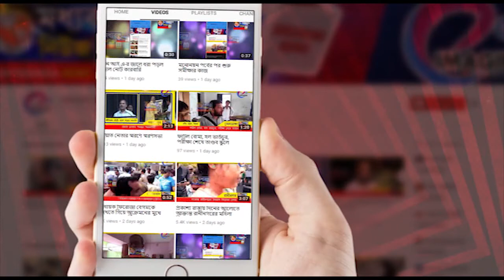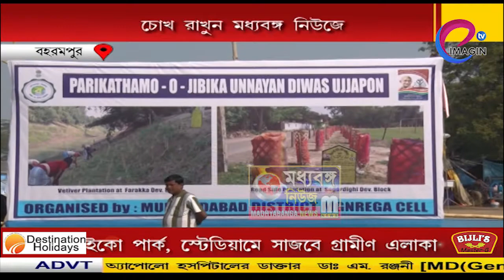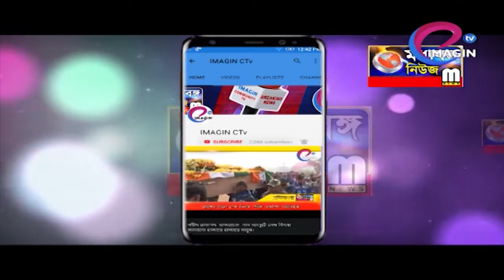ইকো পার্ক, স্টেডিয়ামে সাজবে গ্রামীণ এলাকা